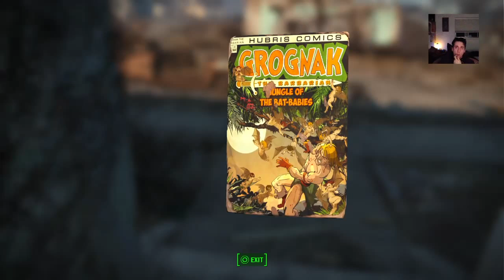Fortis Core plays Fallout 4 - Out of the Vault pt1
Fortis Core is a community organization for all things related to gaming and gamers. We do streams, podcasts, let's plays, reviews, vlogs, top tens, and more!